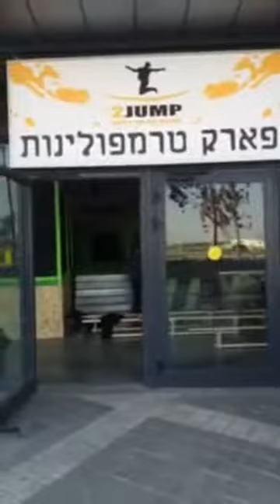Liben Trampoline Park in Israel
Indoor Trampoline Park Manufacturer